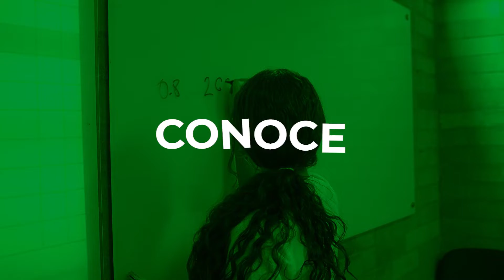Conoce nuestra Escuela de Idiomas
Do you really want to learn English? 🤔 ¡Aprende inglés y alcanza tus objetivos! Conoce la oferta de nuestra Escuela de Idiomas y desarrolla habilidades que te permitirán apropiarte y desenvolverte en este idioma. 🤓💚
Para más información visita o envíanos un mensaje al 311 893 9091